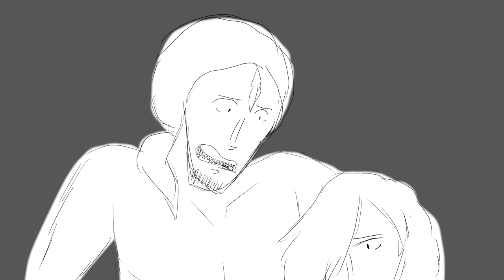The Plague- Elf OC Animatic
So this might be a little hard to understand, but feel free to look down a little farther to have some context. Also sorry the drawings were shit. If you like this, do me a flavor and click that thumbs up!
Story: (Kinda)
Elf, the long haired main character, is an elf (wow so clever) that is joined by her friends to save the people of the universe, and while some battles are based outside of these people, KEY and his evil group of scavengers and thieves are the main protagonists. Elf finds out Chase, the one seen later in the animatic is her brother, and part of KEY. As KEY finally finds the hero's house, they start to harass it with killing them in mind. Elf was once captured with Fizz, seen in the beginning with Elf, but they escape, making them both huge target for KEY. Elf finally decides to turn herself in as a sacrifice in order to save her friends, BUT things don't go as planned.
Song:
The Plagues- The Prince of Egypt